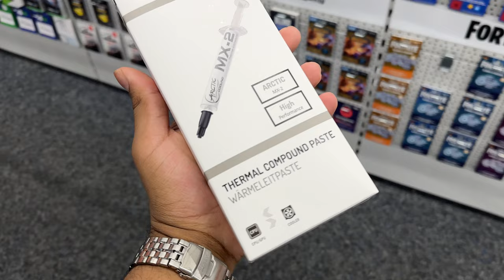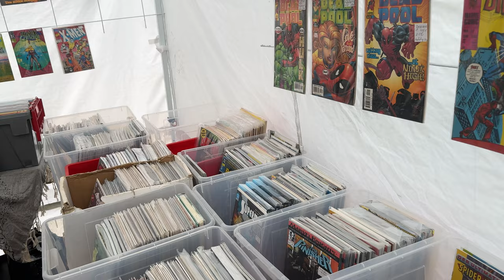i9 14900K - Das 4500€ Gaming PC Updgrade!